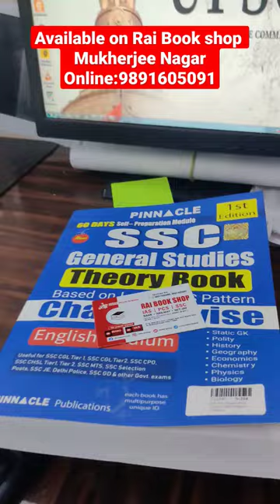Ssc General Studies Pinnacle Theory Book